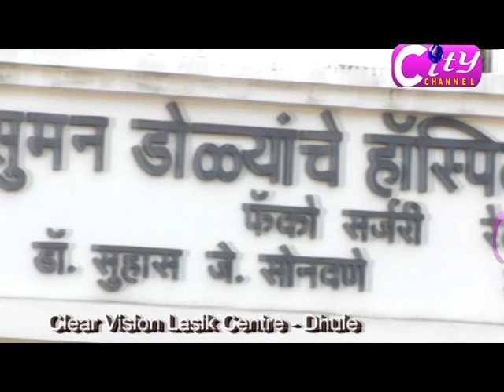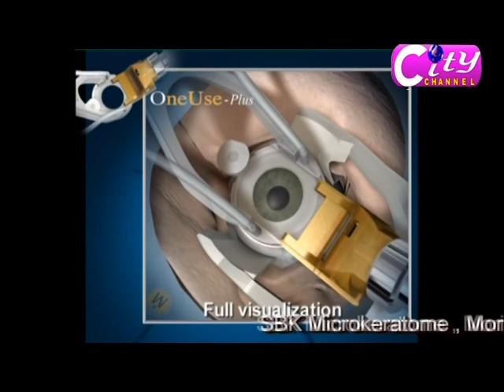Dhule City Channel 29 May 2019 Part 01